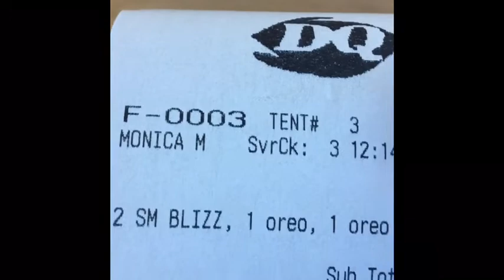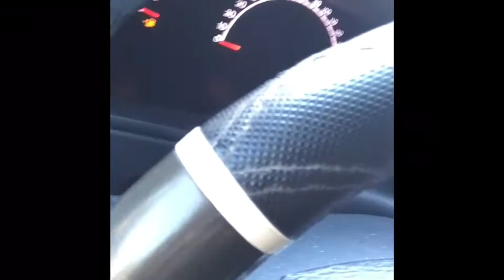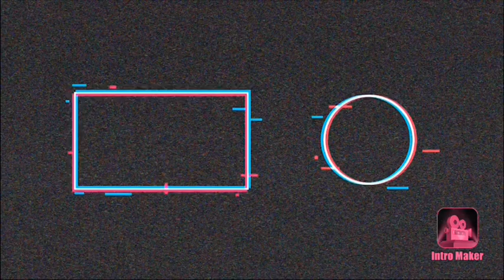Rushed to the hospital 💔 | VLOGMAS DAY 15